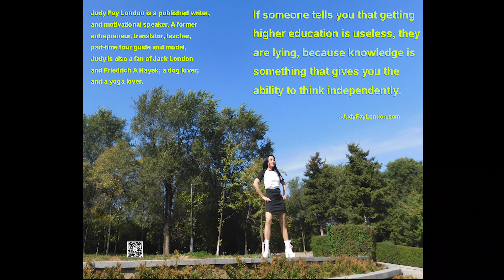They are lying.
Judy Fay London is a published writer (who writes fiction and nonfiction; novels and short stories),  and motivational speaker; A former entrepreneur, translator, teacher, part-time tour guide and model, Judy is also a fan of Jack London and Friedrich A Hayek; a dog lover; and a yoga lover.

This music is available for commercial and non-commercial purposes.The second  background music--"The Lagoon", written  by  Alexander Nakarada, is available for commercial and non-commercial purposes.